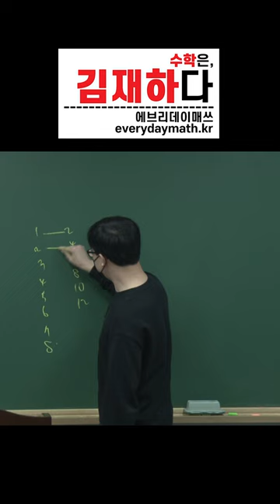자연수가 많을까 짝수가 많을까